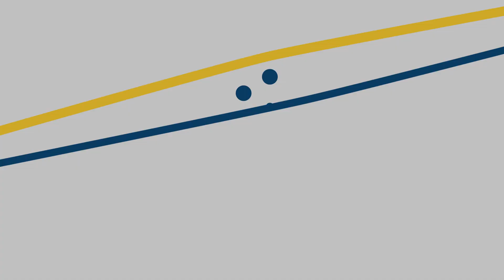20 minutes in K5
A quick glimpse into just 20 minutes of the fabulous K5 life on a day learning the letter "G" with the expert leadership of Rebecca Crouch & assistant Karen Lodise!